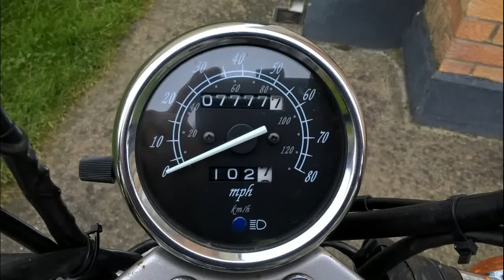Selling My Suzuki GZ Marauder 125cc My first repair project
The motorcycle still on project. I have to still to do loads work hours on him. At the moment chagent parts is - New Front forks seals,oils,dust seal,new indicators,new air filtel,new oil filter and oil. New rear shoks,new mirors , respraing front muck guard . Sprokets and chain 200 km ago changed also have new speedometer speed geer,brand new cluch and accelator cables . And have to finde more new stuf for them to replace. :-)